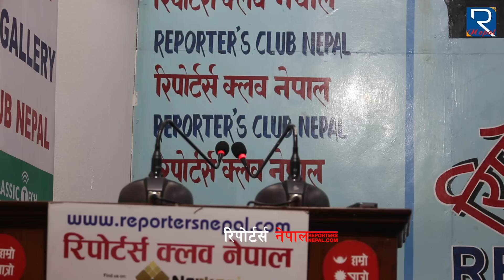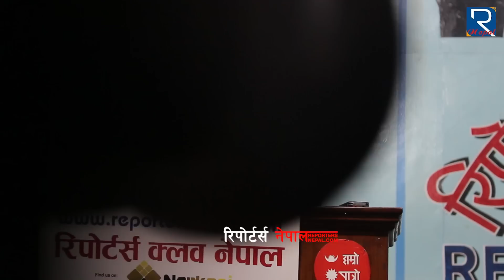बम दिदी बहिनी मिडिया सामु आए, पत्रकारको प्रश्नमा अकन बक्क / Full video- Bam Sisters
Guest:  ,Roshani Bam, Babita Bam, indra bam, and  Sabitri Subedi